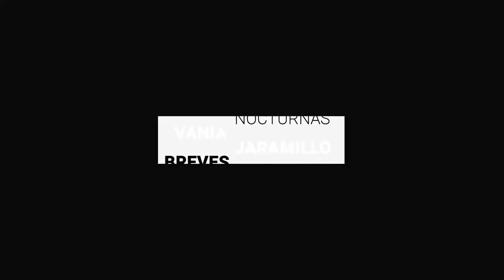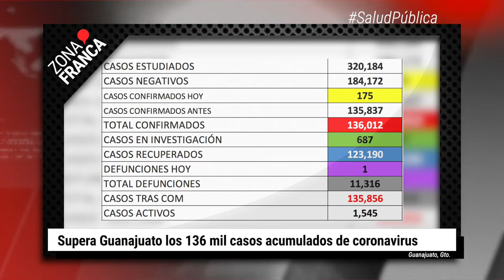Buscan a Denisse en Salamanca; desapareció desde abril | BrevesDeLaZona📰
Te traemos LoÚltimo en Guanajuato
- Más vacunas para Guanajuato, ahora para la Capital, Silao e Irapuato.
- Buscan a Denisse en Salamanca; desapareció desde abril.
- Guanajuato entre los diez estados con mayor exclusión laboral.